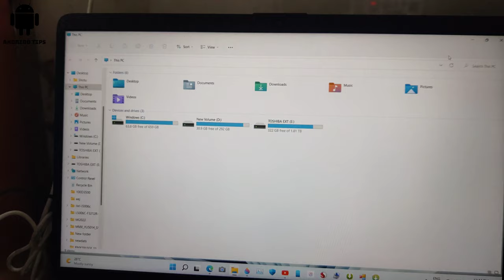HP LAPTOP KEYBOARD LIGHT HOW TURN ON ( HP ONLY )